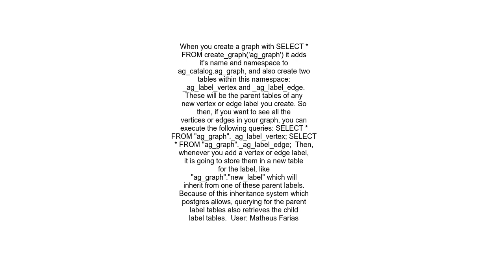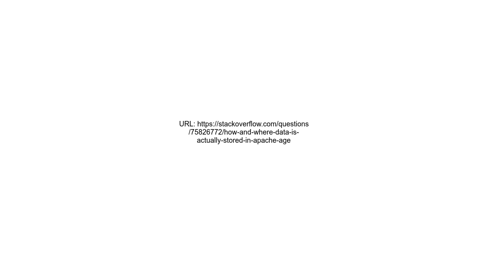How and where data is actually stored in Apache AGE